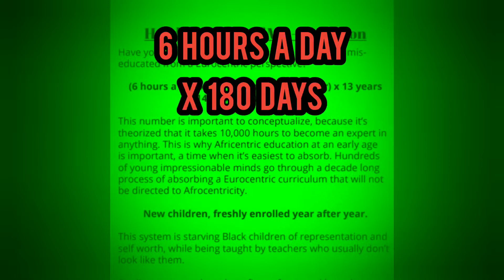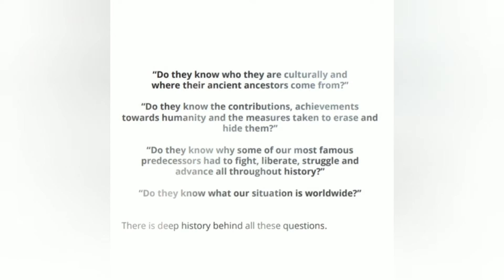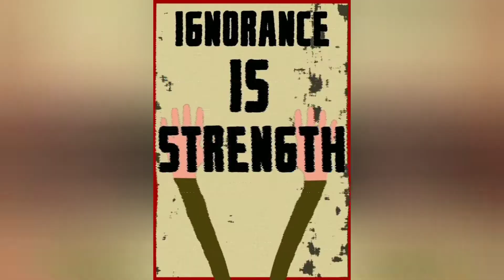INTRODUCTION - WHAT IS ACADEMIC ASAFO?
In this video, I explain what this channel is about.

bc1qusv8lvre5znxqtqks20a8rr37h33yd4wz9x6v5